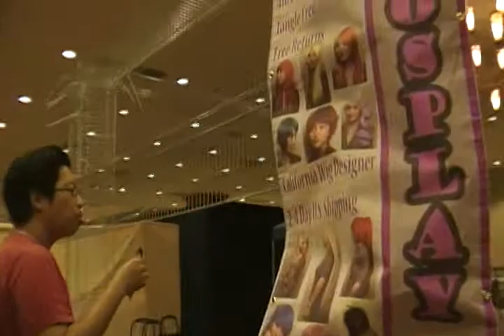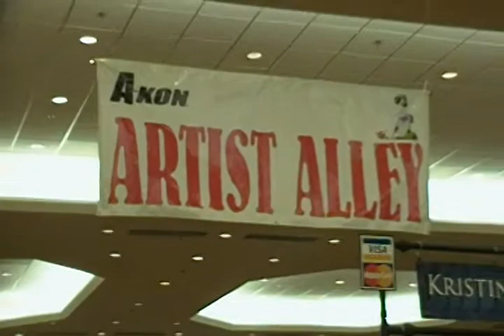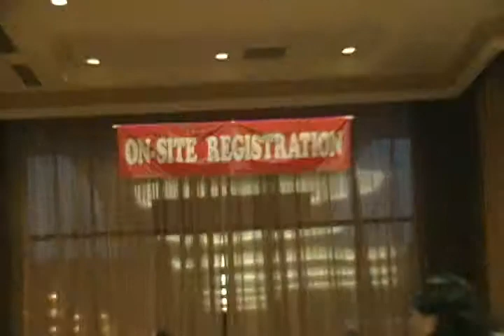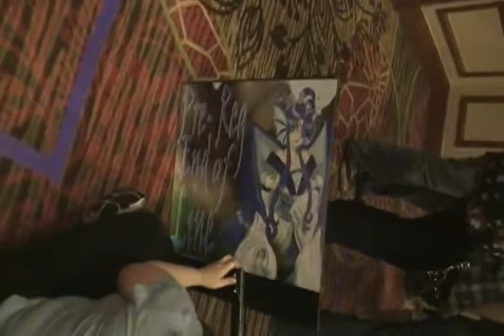A-Kon 22 - Convention setup night before - Part 3 of 3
The third and final part of the setup of the setup of
A-Kon 22.

Filmed on the evening of Thursday, June 9, 2011
at the Sheraton Hotel Convention Center in
downtown Dallas, Texas.

Showing the dealers room setup, and the first floor of the
Sheraton Hotel Convention Cention.

The video footage of the first floor, people waiting in line to
pick up their memberships or to buy a badge to get into
the convention.

This was the night before the convention, it looks like the
A-Kon 22 Anime Convention is in full swing.

NOTE: This 3rd part took at least FOUR tries to upload here
on YouTUBE. There was always a failure to upload or
"Unable to Upload to Unknown Error."  Finally, it
is uploaded here.
Also, each attempt it took over 4 and half hours or
270-280 minutes when the "upload error" came in.
This upload (the fifth attempt) took approximately 278 minutes
to upload and another 12 minutes for it to be processed.
FINALLY!!!
More video footage of A-Kon 22 to come in the
next few weeks.